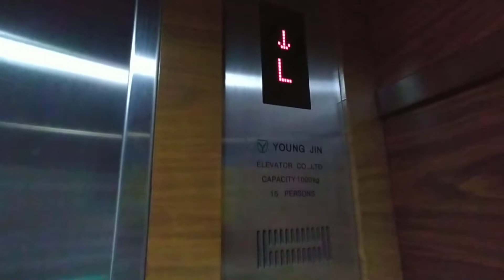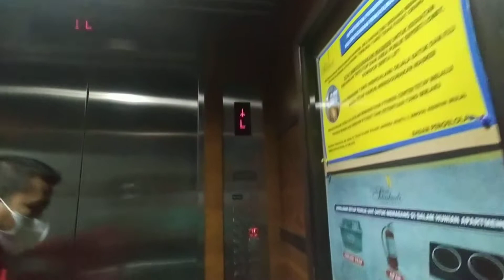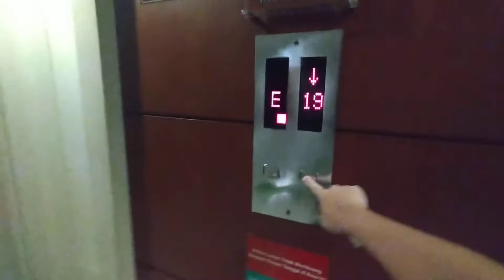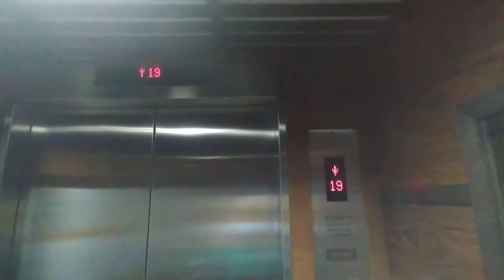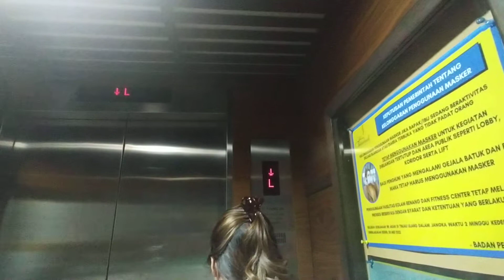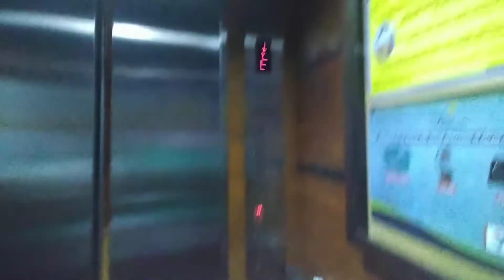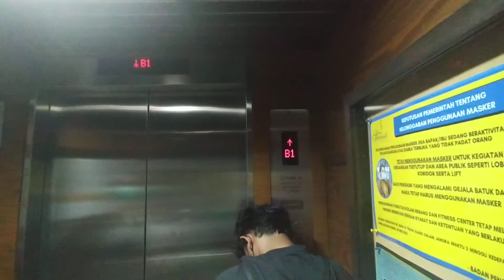( Part 2 ) Young Jin Traction elevators at Grand Setiabudi hotel in Bandung West Java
Elevator type : Young Jin
Capacity : 1000 Kg
Persons : 15 Persons
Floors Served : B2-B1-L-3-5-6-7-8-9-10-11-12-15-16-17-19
Year installation : 2005
Taken date : 28 May 2022